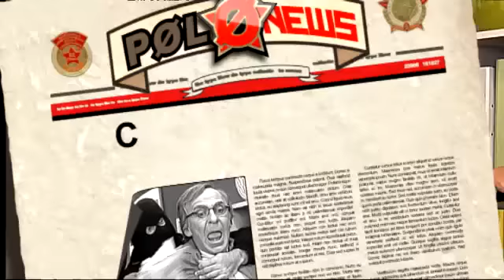Artur Mas reparteix calers entre els seus alcaldes (Polonia 7x34)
El president de la Generalitat, com si fos el Pare Noel, reparteix regals als nous alcaldes de CIU de tot Catalunya. Però alguna cosa passa amb aquests sobres plens de bitllets...